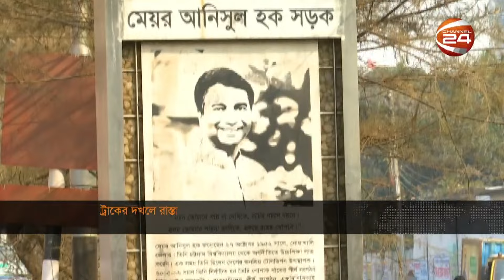সকালের খবর | 7 AM | Shokaler Khobor | 3 January 2023 | Channel 24 Bulletin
»» Office Address:
Bangladesh.